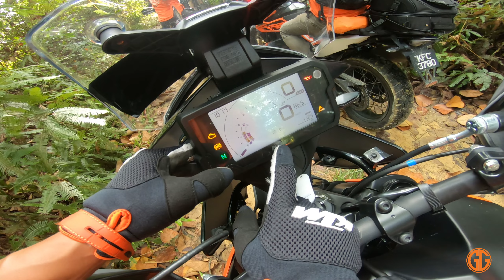CUBA KTM ADVENTURE 250 MASUK OFFROAD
GG KTM .. selamat menonton..terima kasih